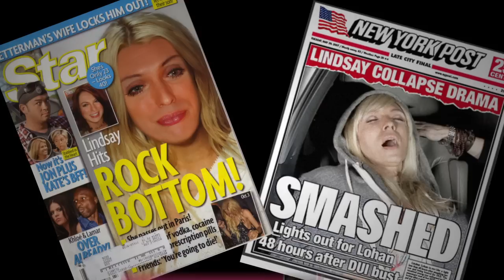Project: Lohan, Indiegogo Campaign Video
Project: Lohan runs July 26-August 19 at The Costume Shop - 1117 Market @ 7th. For more info and to purchase tickets

D'Arcy Drollinger's Project: Lohan is a multi-media, theatrical experience chronicling the life of Lindsay Lohan: actress, singer and tabloid queen. Using only found text and images from tabloids, magazines, entertainment TV and Internet gossip sites, Lohan's arc from Disney starlet to convicted felon is reconstructed in an evocative timeline as both classic myth and Shakespearean tragedy- with surprising and poignant insights into Pop culture, the fragile nature of talent and the people who surround and exploit it